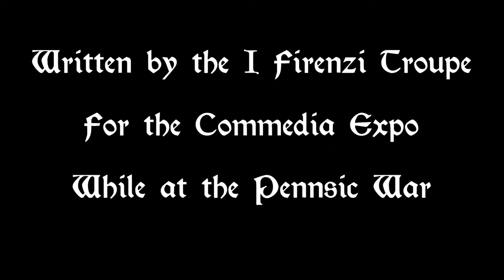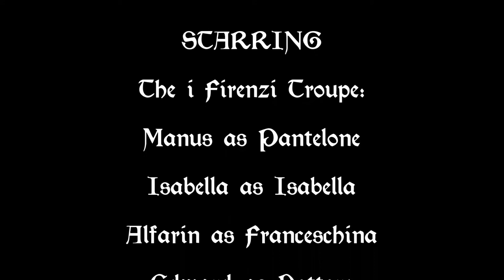I Firenzi presents "All's Fair in Love and War" at Pennsic 46 Commedia Expo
I Firenzi presented a skit called "All's Fair in Love and War" at the Commedia Expo at the 46th Pennsic War at Coopers Lake Campground, Slippery Rock, PA on August 6, 2017.  The skit was written by the troupe in the days prior while camping on site.